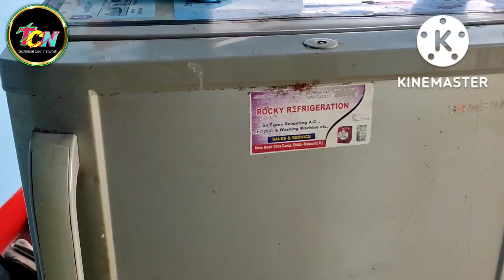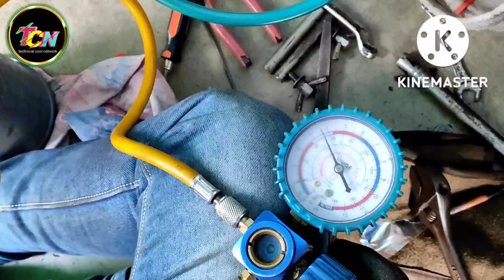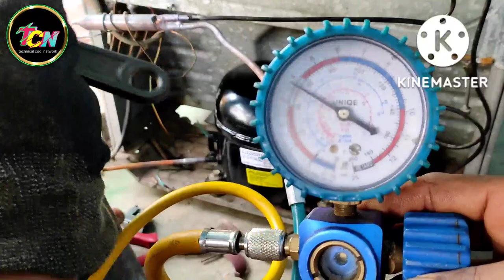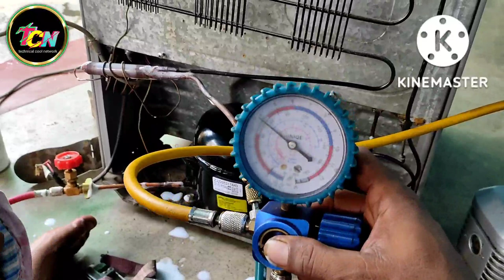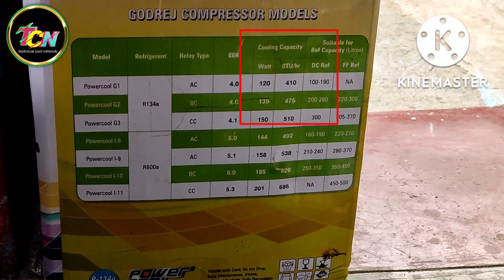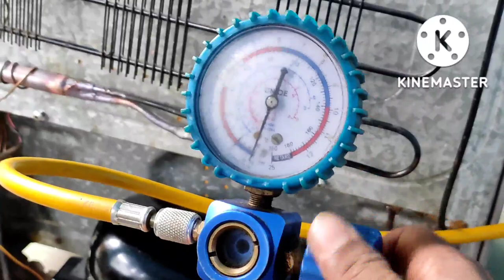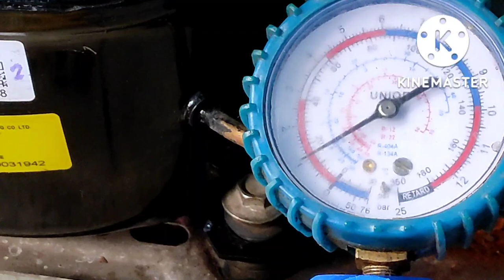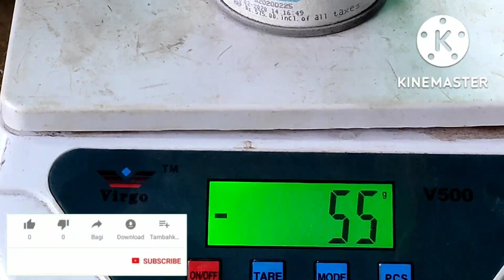Double stage vacuum pump ke fayde/ How to use double stage vacuum pump and benefit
How to use double stage vacuum pump and benefit
double stage vacuum pump ka istemal kaise karen
double stage vacuum pump se Kaise vacuum Kiya jata hai
fridge Mein vacuum karna sikhen
air conditioner ko vacuum kaise kiya jata hai Hamen vacuum pump ka istemal Kyon karna chahie
Hamen double stage vacuum pump ka istemal Kyon karna chahie
Hamen desi installation ke bad vacuum Kyon karna chahie
fridge Mein gas charge karne ke pahle vacuum Kyon Kiya jata hai
fridge Mein cash charge karne se pahle Kyon karna Kyon jaruri hai.

hello friends welcome to my YouTube channel technical cool network🙏 jaise ki doston aapane thumbnail Mein padha Hoga double stage vacuum pump mein Hamen kis Prakar istemal karna hai aur uske fayde kya hai Iske bare mein main sampurn jankari Apne is video ke Madhyam se main aap Logon Ko Samjhane ki koshish kiya hun to main Asha karta hun yah video Mera Kafi aap Logon Ko useful Rahega Kyunki Kyunki Hamen Apne system mein Ham koi bhi calling system mein agar Karya Karte Hain To Hamen sabse pahle vacuum pump ka istemal bahut hi Jaruri Hota Hai agar Hamare per double stage vacuum pump hai To Hamara Jo Karya hai aur bhi acche se hota hai aur Hamen Kisi Prakar ki koi bhi samasya Hamare refrigerator mein aur air condition Mein Nahin Hone Wali yah video Mera sirf Banane Ka maksad Yahi Hai ki aap log sari prakriya vacuum pump Se Hi kijiye aur dry Nitrogen gas ka istemal kariye Baki Main Apne video mein pura explain kiya hun aap mere video ko watch kariye aur like kariye aur subscribe Kariye doston thank u
s://youtu.be/nKWwEaNFWlY
Take a look at this NIVAYO 30Kg Double Display chargeable Weight Machine with Steel Plate Top for Shop/Home Weighing Scale on Flipkart